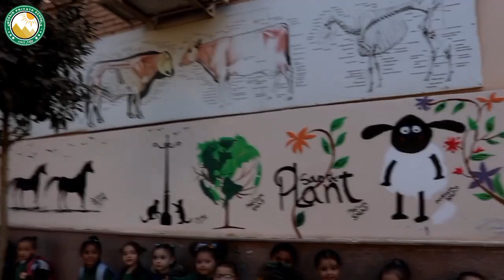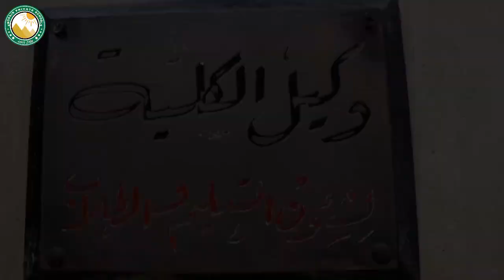زيارة لكلية الزارعة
انشطة - مدارس خضير الخاصة - رياض الاطفال عربي - زيارة كلية الزراعة